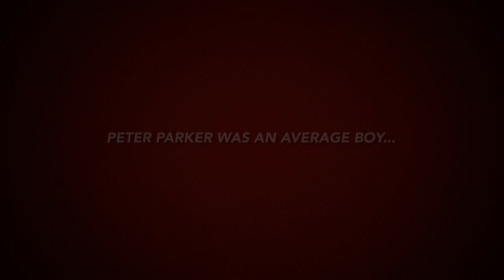Amazing Spiderman: Lost In Time